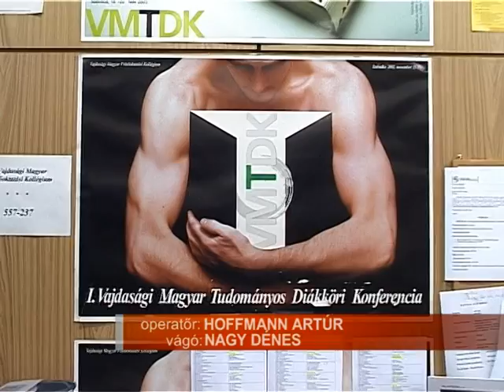19 01 vmtdk b